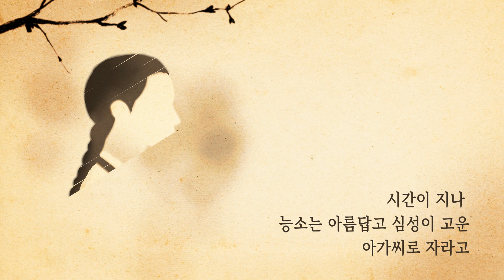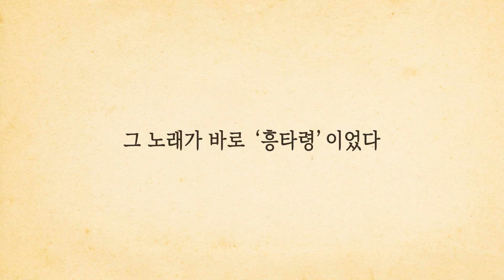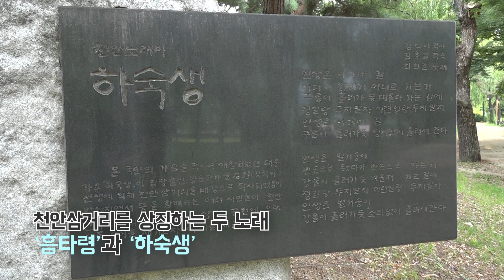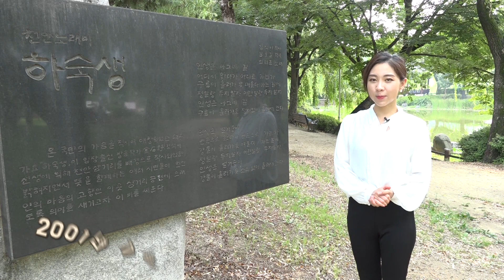공감천안 제29회_천안삼거리